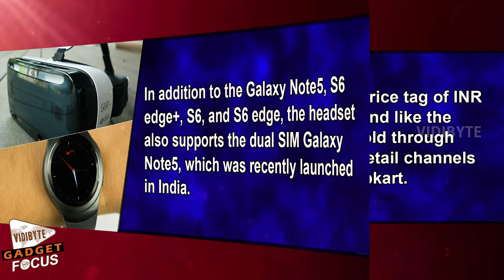Samsung Gear S2 & Gear VR Launched in India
Samsung has launched its Gear S2 smartwatch and Gear VR headset in India. While the Gear VR headset will cost Rs 8,200; Gear S2 and Gear S2 Classic will be available on Flipkart for Rs 24, 300 and Rs 25,800, respectively.